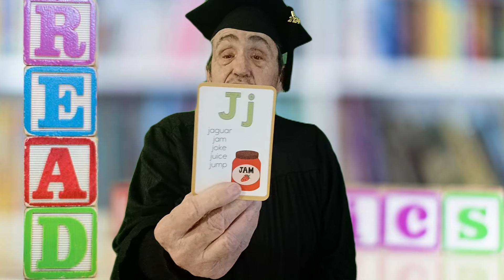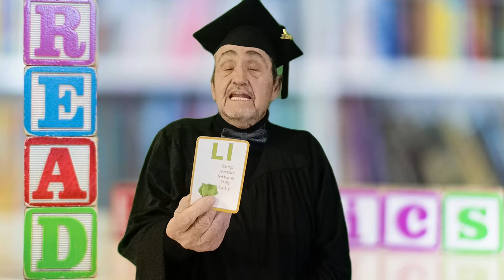Flashcards Phonics Review # 6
Fun Flashcards  #6